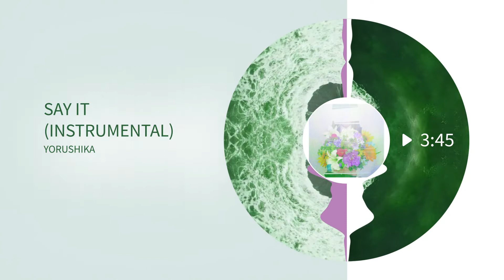Yorushika - Say It (Filtered Instrumental)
Hello guys for an another instrumental. A Happy New Year to all of you guys. Thank you for all the support for this past year and I hope you will continue the support for this next and new year. I have a cringey gaming channel so check it out if you want.